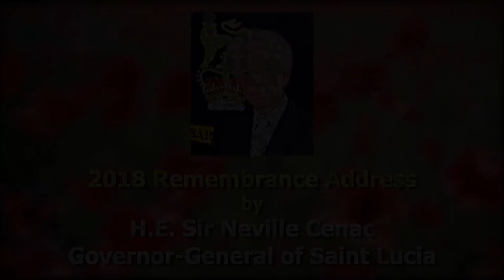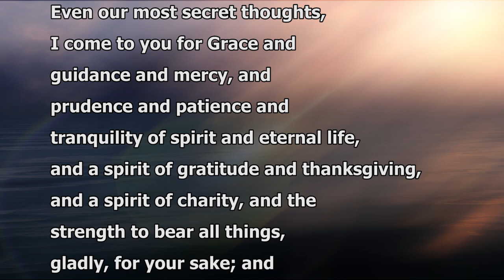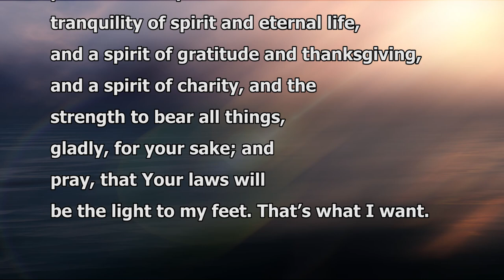Governor-General's Remembrance Day Address 2018